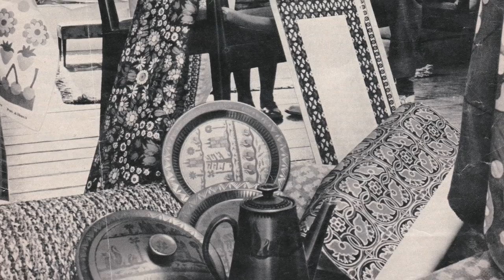Back to the Drawing Board Film Premiere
A film celebrating the lives of two of Britain’s most iconic post-war designers has been premiered at Keele University.

The Back to the Drawing Board film is the culmination of a two-year project, exploring the lives and work of Pat Albeck and Peter Rice. After a series of events and exhibitions at Keele University and in the wider community, the film was officially launched to a packed audience at Keele.